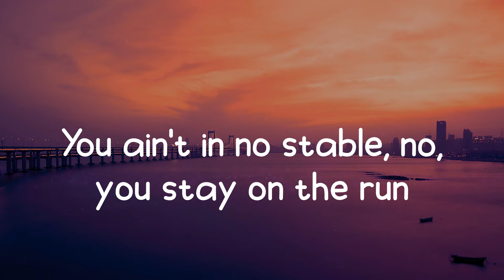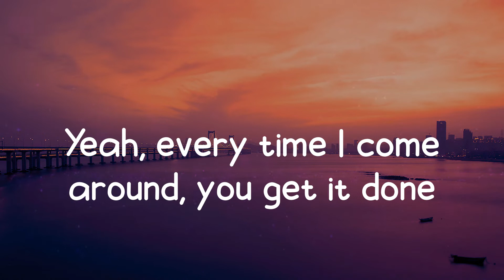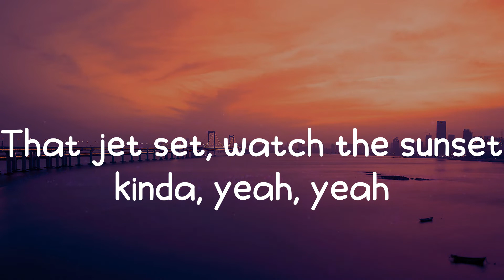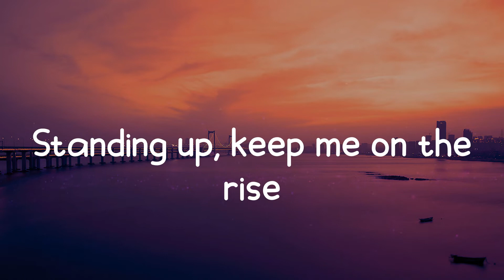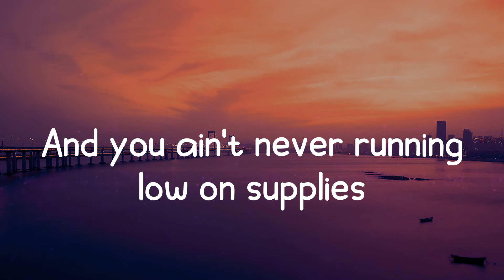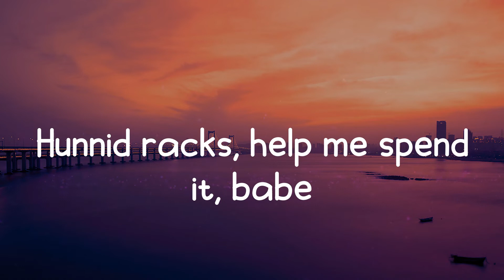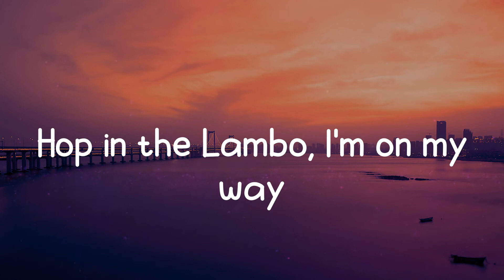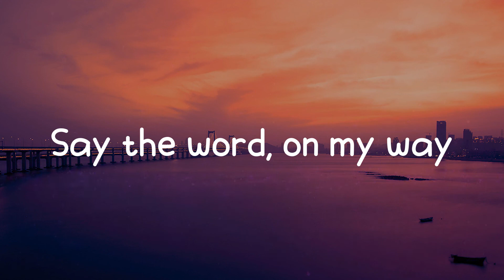Justin Bieber - Yummy (Lyrics) Say the word, on my way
📷  Wallpaper: Unsplash